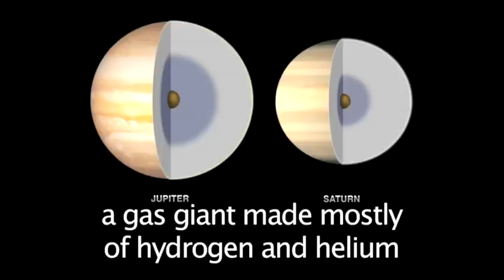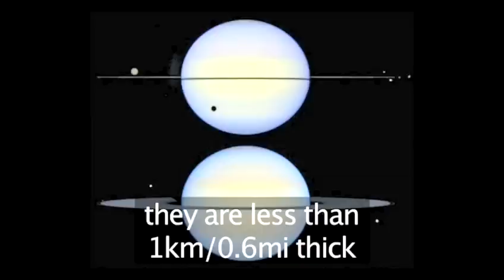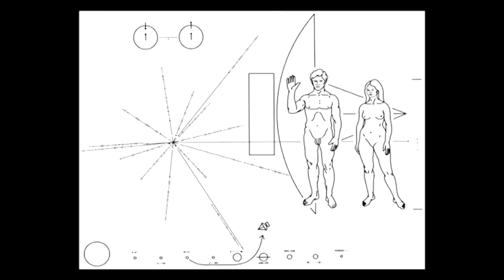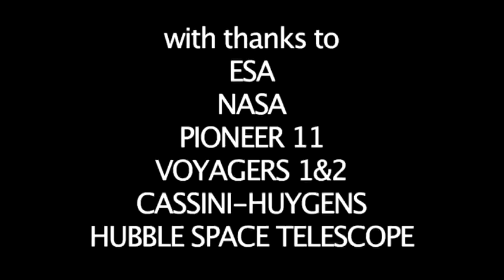A Guide To Learning About Saturn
A video lesson on A Guide To Learning About Saturn that will improve your solar system skills. Learn how to get good at solar system from Videojug's hand-picked professional experts.